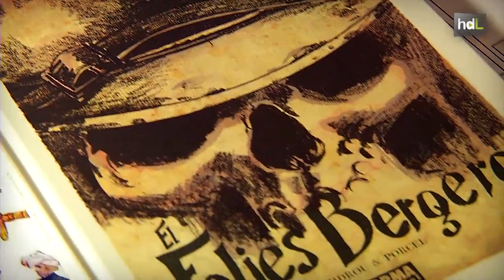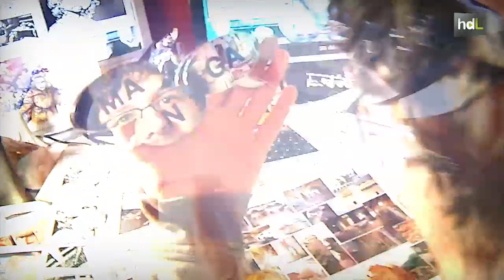HDL Francis Porcel, viñetas granadinas que dan la vuelta al mundo y triunfan en Japón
El granadino Francis Porcel comenzó a trabajar como dibujante tras pasar por la Escola Joso de Cómic de Barcelona. La editorial francesa Dargaud se fijó en sus trabajos. El primero que vio la luz, la serie "Reality Show". En 2013 realizó con el guionista Zidrou, también para Dargaud, el cómic "El Folies Bergère", editado por Norma en España. Este cómic, ambientado en las trincheras en la Primer Guerra Mundial, ha sido premiado en Japón con el Premio Internacional de Manga. Ha participado con sus dibujos en películas de animación como "El lince perdido", ganadora de un Goya, y "Justin y la espada del Valor".